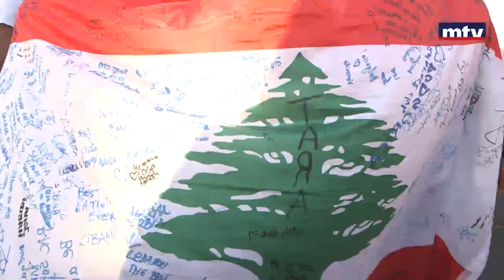وراء العرض المدني مشاعر وأوجاع...